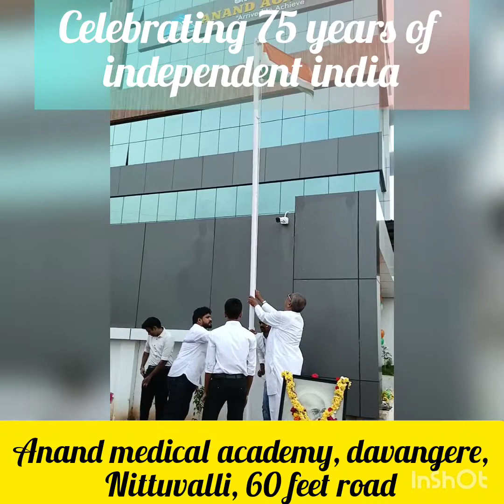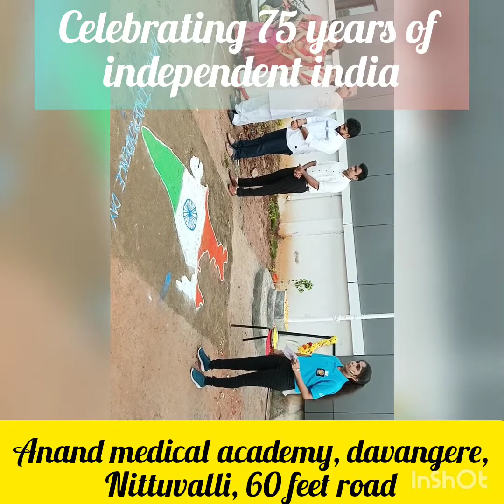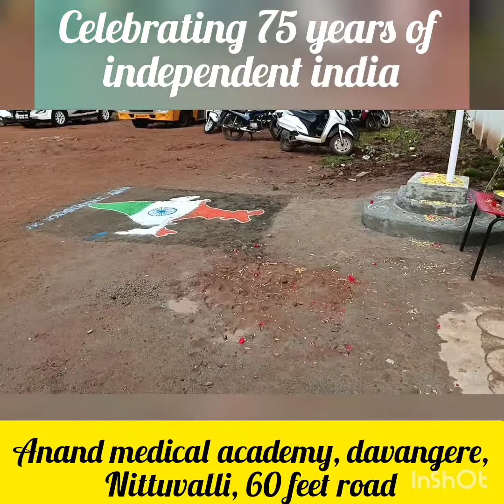Independence day celebrations-2022